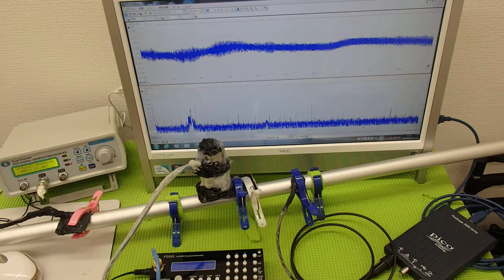表面弾性波を利用した、超音波制御技術 ultrasonic-labo